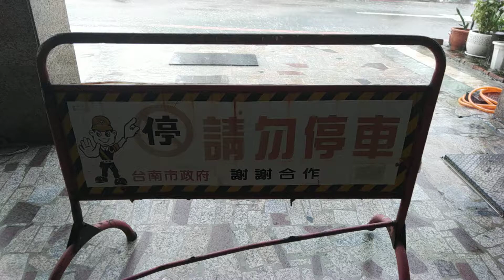2020年8月22日